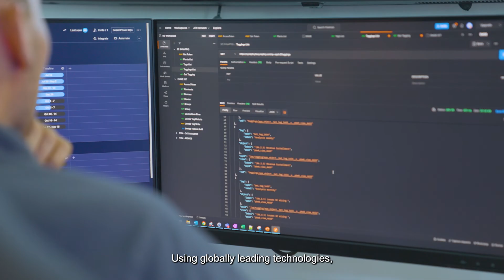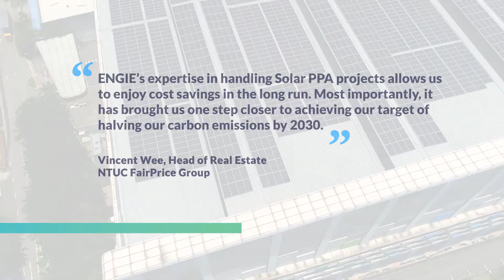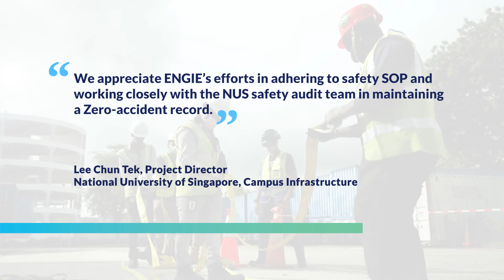Solar Solutions for Southeast Asia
ENGIE is a leading company in Solar PPA (Power Purchase Agreement) in Singapore, Malaysia, and the Philippines. From financing and designing to installation, we deliver customised solar PV systems to suit our customers' needs.